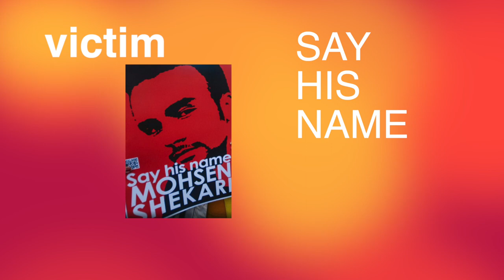say his name: MOHSEN SHEKARI - victim / محسن شکاری